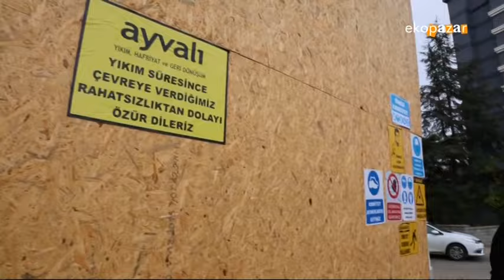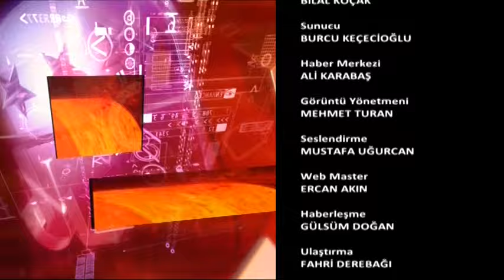Ayvalı Hafriyat 14 Şubat 2016 - Ekopazar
Başarılı projelerle adından söz ettiren Ayvalı Yıkım Hafriyat ve Geri Dönüşüm firma sahibi Muammer Ayvalı ile konuştuk.